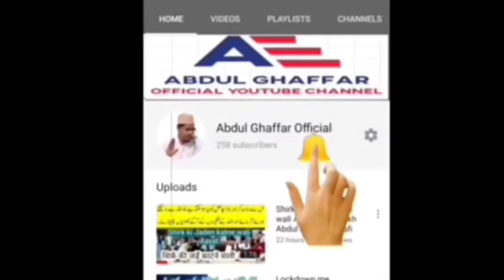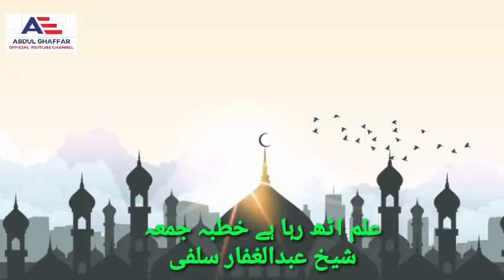Ilm Uth Raha hai Khutba E Jumma By Sheikh Abdul Ghaffar Salafi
Ilm Uth Raha hai Khutba E Jumma By Sheikh Abdul Ghaffar Salafi Hafizahulla